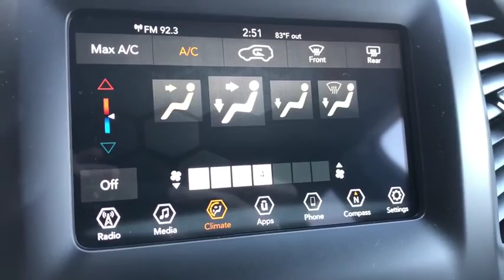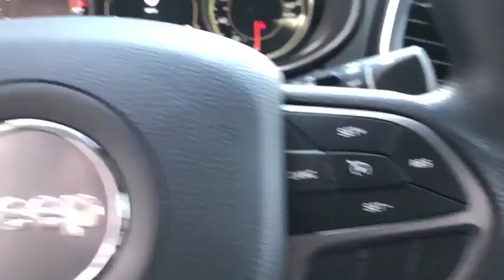2020 Jeep Cherokee Costa Mesa, Huntington Beach, Irvine, San Clemente, Anaheim, CA JR20199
2020 Jeep Cherokee

ENGINE: 2.4L I4 ZERO EVAP M-AIR W/ESS (STD),DIAMOND BLACK CRYSTAL PEARLCOAT,SIRIUSXM SATELLITE RADIO -inc: 1-Year SiriusXM Radio Service No Satellite Coverage HI/AK/PR/VI For More Info Call ,GVWR: 5 050 LBS (STD),3.734 AXLE RATIO (STD),TRANSMISSION: 9-SPEED 948TE AUTOMATIC (STD),QUICK ORDER PACKAGE 2BJ -inc: Engine: 2.4L I4 Zero Evap M-Air w/ESS Transmission: 9-Speed 948TE Automatic,BLACK CLOTH BUCKET SEATS,Front Wheel Drive,Power Steering,ABS,4-Wheel Disc Brakes,Brake Assist,Aluminum Wheels,Tires - Front All-Season,Tires - Rear All-Season,Heated Mirrors,Power Mirror(s),Rear Defrost,Privacy Glass,Intermittent Wipers,Variable Speed Intermittent Wipers,Rear Spoiler,Power Door Locks,Daytime Running Lights,Automatic Headlights,Fog Lamps,AM/FM Stereo,Bluetooth Connection,MP3 Player,Auxiliary Audio Input,Pass-Through Rear Seat,Rear Bench Seat,Adjustable Steering Wheel,Trip Computer,Power Windows,Keyless Entry,Power Door Locks,Cruise Control,A/C,Woodgrain Interior Trim,Cloth Seats,Bucket Seats,Driver Vanity Mirror,Passenger Vanity Mirror,Floor Mats,Smart Device Integration,Power Windows,Power Door Locks,Trip Computer,Engine Immobilizer,Traction Control,Stability Control,Traction Control,Front Side Air Bag,Tire Pressure Monitor,Driver Air Bag,Passenger Air Bag,Front Head Air Bag,Rear Head Air Bag,Passenger Air Bag Sensor,Front Side Air Bag,Rear Side Air Bag,Knee Air Bag,Child Safety Locks,Back-Up Camera